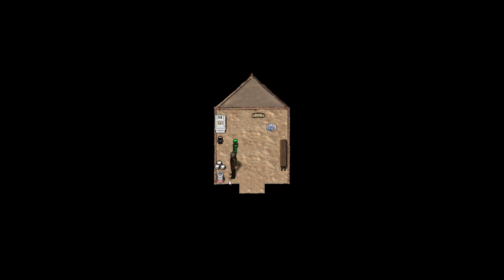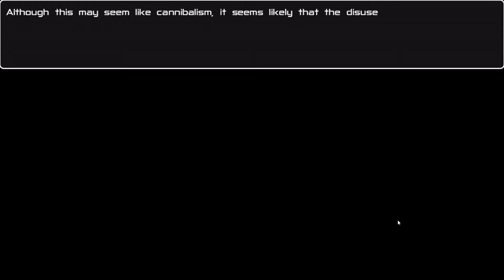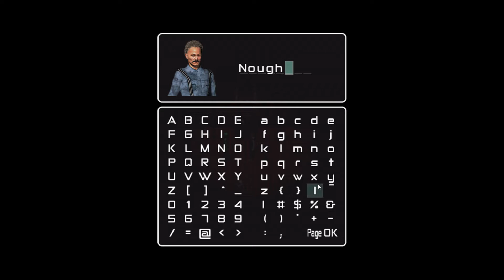Sentience: The Android's Tale [Episode 12] Android Psychiatrist (Let's Play)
Let's Play with Dr. Nought. In this episode: Beta Station, we need to psychoanalyze someone and find pieces to make parts work again.

CREDITS
Sentience: The Android's Tale was developed by Pilgrim Adventures and published by Grab The Games:

Sentience: The Android's Tale (description from Steam page):
Akritas. The last world on the ragged frontier.

Twenty-five years after the People's Revolution, it's not uncommon for the few remaining androids to be consigned to isolated borderworlds such as this, far away from the core systems where anti-A.I. sentiment remains rife.

Largely despised and mistrusted by the very people they were built to serve, these androids do not have an easy existence – especially not when such a world turns out to be far more dangerous than could ever have been predicted.

Cryptic trails. Mysterious occurrences. Abnormal behaviour from droids and humans alike.

Perhaps there is more to this place than meets the eye. Perhaps this seemingly desolate planet holds many secrets just waiting to be unearthed …